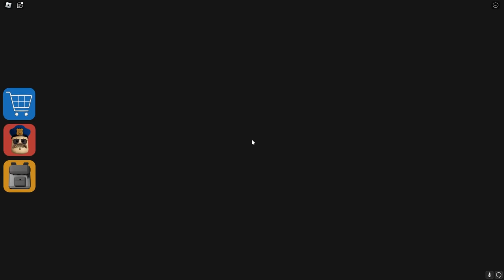New BARRY’S PRISON RUN in Roblox!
Today, Cash and his friends play the updated version of BARRY'S PRISON RUN in Roblox! Will they be able to escape before Barry catches them? Watch to find out!